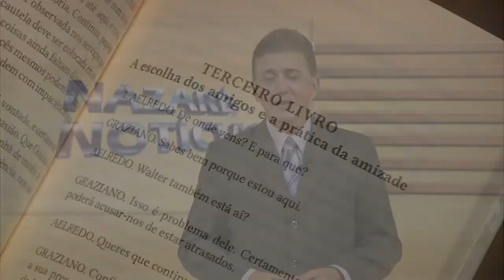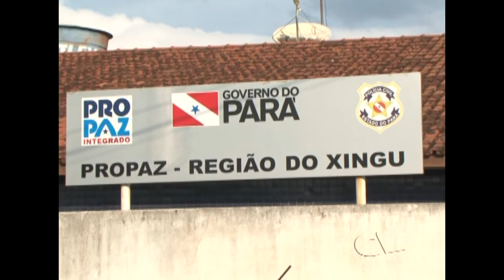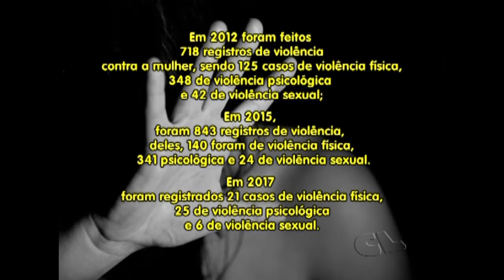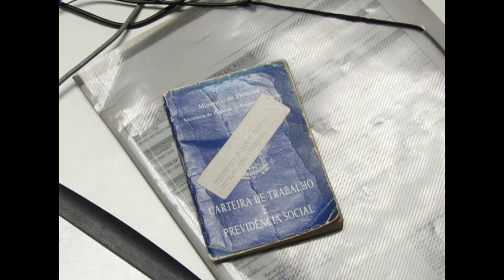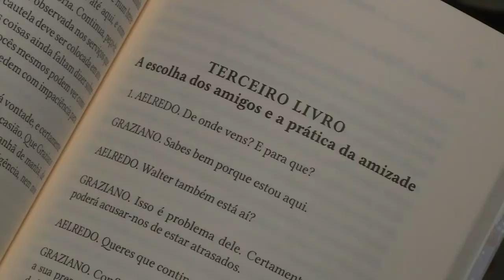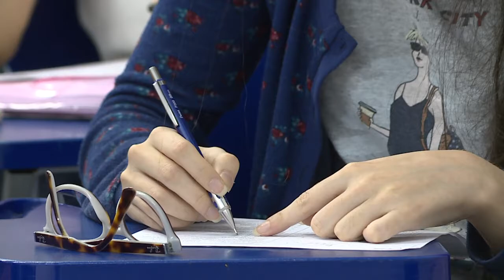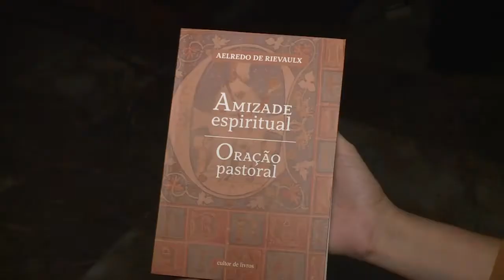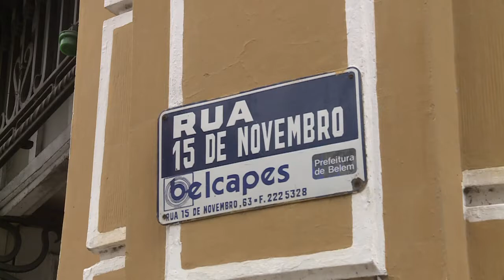Nazaré Notícias - 10/10/2017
Veja nesta edição:

- 86% das mulheres brasileiras sofreram assédio em público;

- Importância da denúncia e do combate a violência contra a mulher;

- 40% dos brasileiros não possui serviços adequados de esgoto;

- O Pará tem cerca de 12 mil fissurados Lábio-palatais;

- Livro do renomado Monge Cisterciense, Elredo de Rivô, foi traduzido para o português;

- Vamos conhecer a história do bairro da Campina;

- E na entrevista de hoje vamos falar de “Suicídio”.